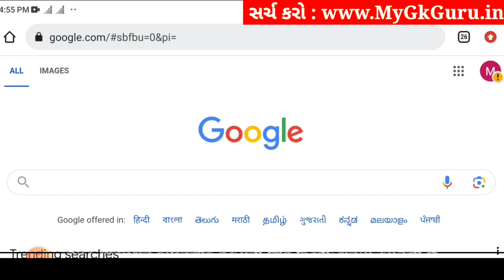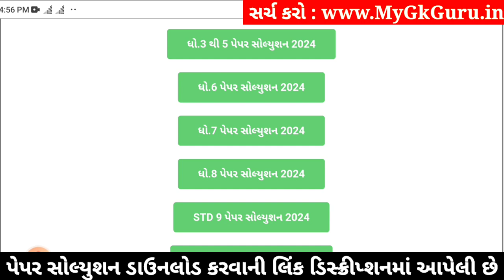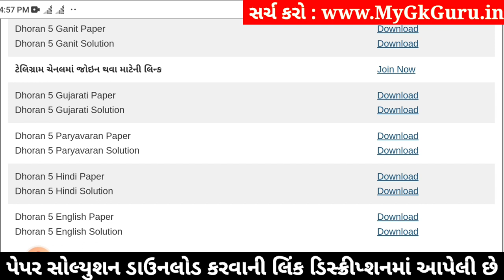Std 5 english paper solution 2024 40 marks, Dhoran 5 english paper solution 2024, std 5 english 2024